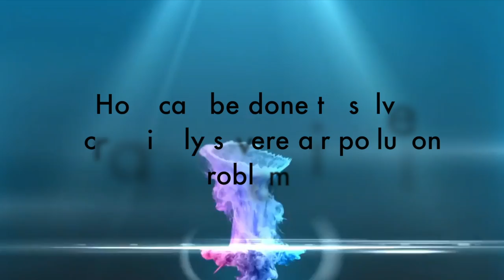How can be done to solve increasingly severe air pollution problems?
Experiential English II
Section 50